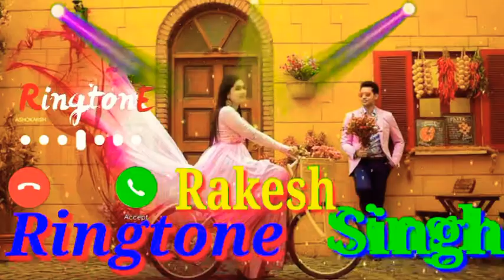Rakesh Naam Ka ringtone Rakesh Singh ka ringtone Rakesh Singh ka new ringtone Rakesh kushvaha ka st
https

अगर आप चाहे तो मुझे फेसबुक के थ्रू आप कांटेक्ट भी कर सकते हैं
मालिक हो या कॉपीराइट धारको के लिए मैंने चोरी करने का इरादा नहीं रखता मैं केवल प्रचार उद्देश्य के लिए और रिंगटोन उपयोग करने करता हूं मैं अपने अन्य लोगों के लिए संगीत अपलोड करता हूं जो मेरे चैनल पर जाने विकल्प चुनने और मैं अपलोड किए गए किसी भी ट्रेड को नहीं भेजता कृपया चैनल के खिलाफ कॉपीराइट स्ट्राइक जा रही ना करें क्योंकि यह मेरे पिछले सभी कार्यों की प्रभावित करना है अगर मैंने कोई भी गाना का अपलोड किया जो आपका और आपका हटाना चाहते हो तो मेरे बस व्हाट्सएप पर के माध्यम से मुझसे संपर्क करें 📲📲📲📲📲📲📱📲📱📲📱
फेक स्ट्राइक करने केके लिए कानूनी करवाई जाएगी
एक स्ट्राइक करवाने वाले को कानूनी करवाई जाएगी Bhaiya copy complaint karne se pahle Ek Bar Mujhse contact kar sakte ho 🙏🏻🙏🏻🙏🏻🙏🏻🙏🏻🙏🏻🙏🏻🙏🏻🙏🏻🙏🏻🙏🏻🙏🏻🙏🏻🙏🏻🙏🏻🙏🏻🤝🤝🤝🤝🤝🤝🤝🤝🤝🤝🤝🤝🤝🤝 Bhaiya main jo video banata hun vah green effect Lekar ke aur ringtone Khud Se banata hun agar koi bhi dikkat ho to Mujhse Sampark kar sakte hain yah mera mobile number personal WhatsApp chalta hai isase 👍👍👍👍 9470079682watsapp 0 राकेश नाम का रिंगटोन

9⁹ll9l999l99⁹99

Rakesh Kumar Name Ringtone, Rakesh ji Name Ringtone, Best Ringtone 2021, New Rakesh Name Ringtone